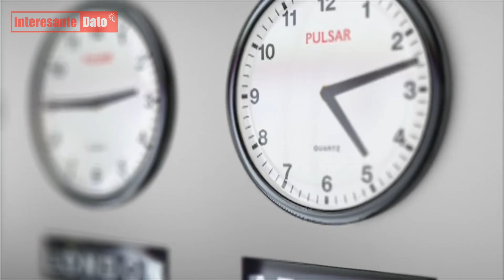El que inventó el RELOJ ¿cómo sabía qué hora era?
En este video vamos a responder la famosa pregunta: El que inventó el reloj ¿cómo sabía qué hora era?. Además os vamos a explicar porque los relojes tiene 12 horas y no otro numero.
Cómo se puso en hora el primer reloj .